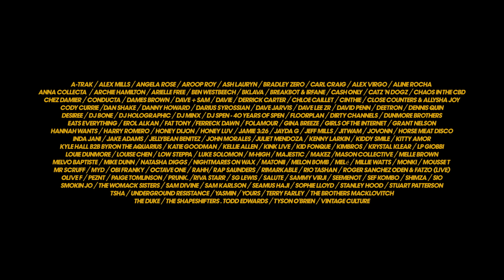Defected Croatia 2023 | Aftermovie 🇭🇷🌞🕺💃 (House Music Summer Festival)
Thank you to everyone who joined us at the festival and made this one to remember. See you in 2024?

Shot & cut by: Maik Diedren
Camera: Jean Paul Caruana, Marco Bardusco Brazier & Dan Needham
FPV Drone: Timon Terzic
Photographers: Danny Sargent, Connor Baker & Jack Kimber
Special Thanks: Mika Nesseroff & Nick Mizzi